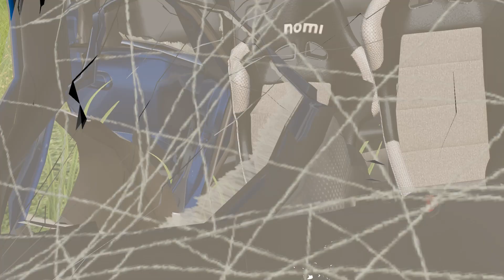BeamNG.drive | New Car Same Issue | Part 2